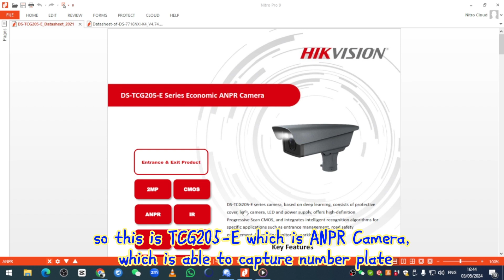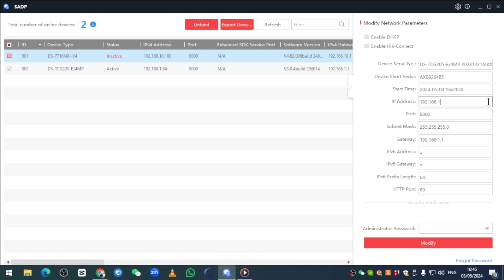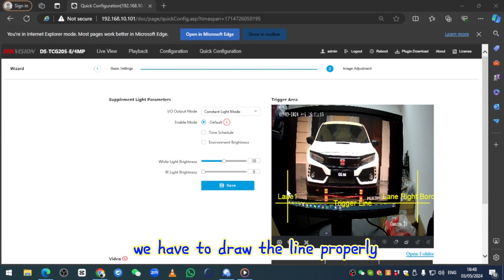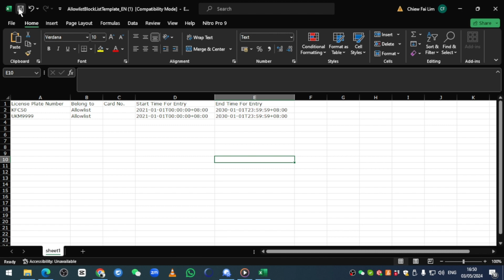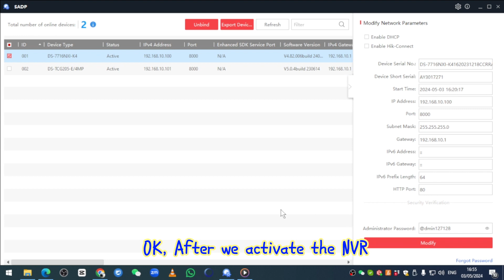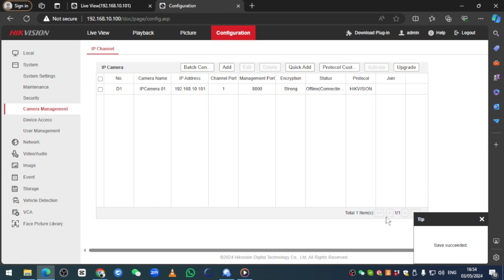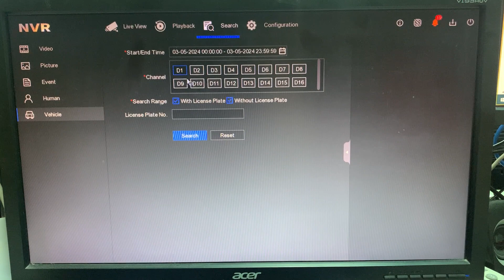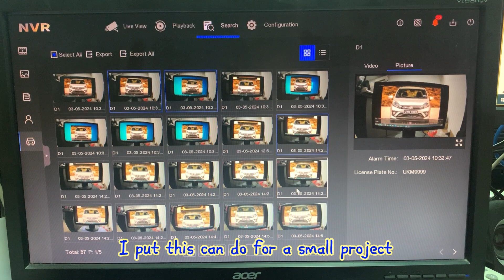Hik Vision: Entrance & Exit ANPR camera + AcuSense 4k NVR(NXI Series) of Intro + Setup + Operation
This Video are demonstrate about:
Introduction of selection model of NVR to compatible with ANPR Camera
Device Activation + Configuration
Operation on Allowlist + NVR search Number Plate

Material involve:
DS-TCG205-E
DS-7716NXI-K4
PC (to configuration) + upload the allowlist + blocklist.

00:00 Introduction
01:19 DS-TCG205-E ANPR Camera Activation + Configuration
04:03 DS-TCG205E  Upload Number Plate to Allowlist to open Barrier Gate
07:17 NVR DS-7716NXI-K4 Activation + Configuration
09:31 NVR + ANPR Local Operation (Direct output from NVR)